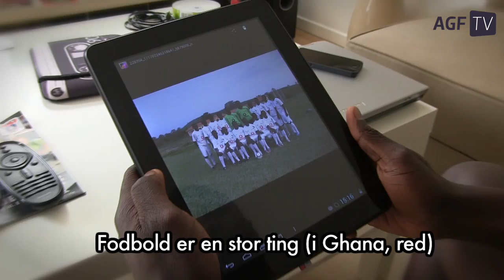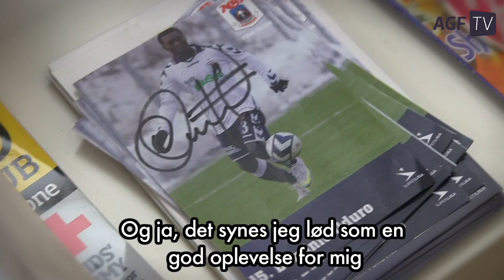Tæt på: Dominic Oduro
Ghanesiske Dominic Oduro har efterhånden været i AGF i over et halvt år, og midtbanespilleren nyder tilværelsen i Aarhus. AGF TV har taget på hjemmebesøg hos Dominic Oduro -- hør hans spændende livshistorie her.

Vær den første til at se eksklusive spillerinterviews, nyheder, highlights og optakt til kampe. Abonnér på AGF TV